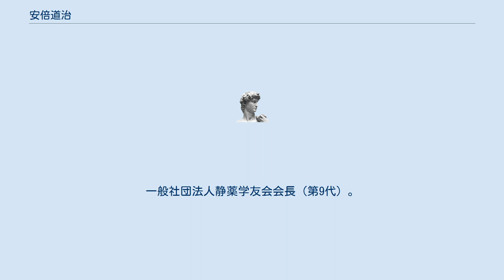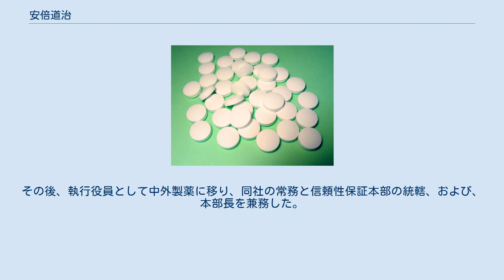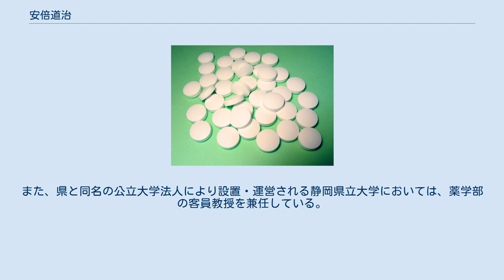安倍道治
安倍 道治（あべ みちはる）は、日本の厚生官僚、実業家。
一般社団法人静薬学友会会長（第9代）。
 厚生省医薬安全局安全対策課課長、厚生労働省医薬局審査管理課課長、財団法人日本公定書協会常務、中外製薬株式会社常務などを歴任した。
 静岡県により設置・運営される静岡薬科大学に進学し、薬学部にて学んだ。
同期には、のちに実業家となる近藤隆らがいた。
在学中は衛生化学教室に在籍した。
1971年（昭和46年）、静岡薬科大学を卒業した。
 1973年（昭和48年）、厚生省に入省した。
厚生省では薬務局にて経済課や企画課の課長補佐を務め、医薬安全局では安全対策課の課長を務めた。
厚生省と労働省とが統合され、2001年（平成13年）1月に厚生労働省が発足したのちも、医薬局にて審査管理課の課長を務めた。
2003年（平成15年）に厚生労働省を退官した。
 厚生労働省退官後は、財団法人である日本公定書協会にて理事となり、同協会の常務を務めた。
その後、執行役員として中外製薬に移り、同社の常務と信頼性保証本部の統轄、および、本部長を兼務した。
信頼性保証本部の組織変更後は、執行役員として常務と同本部の本部長を兼務している。
その後、横倉輝男の後任として、2020年（令和2年）に一般社団法人である静薬学友会の会長に就任した。
任意団体時代も含めて通算すると、9人目の会長となる。
また、県と同名の公立大学法人により設置・運営される静岡県立大学においては、薬学部の客員教授を兼任している。
 2007年、参議院厚生労働委員会での審議において、小池晃と柳澤伯夫との質疑応答の際に、安倍の経歴が話題に上ったことがある。